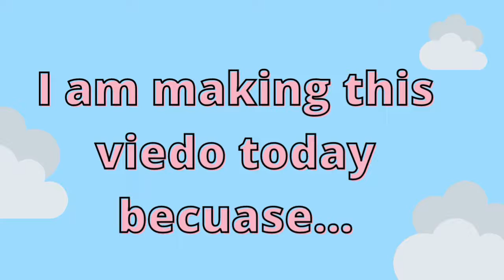I will start making ........ (part 1)